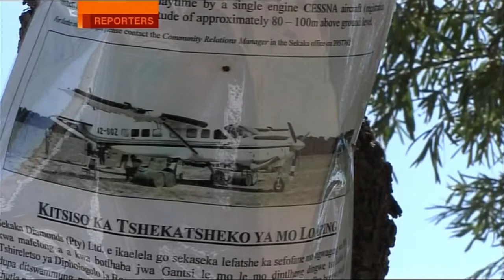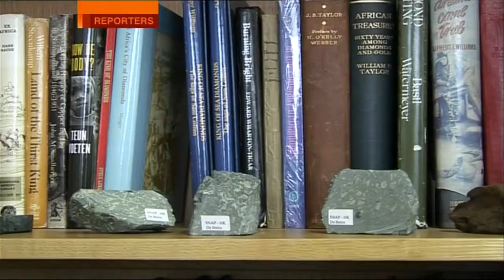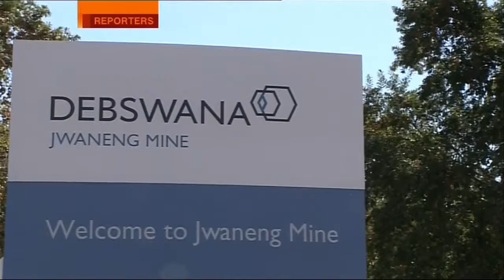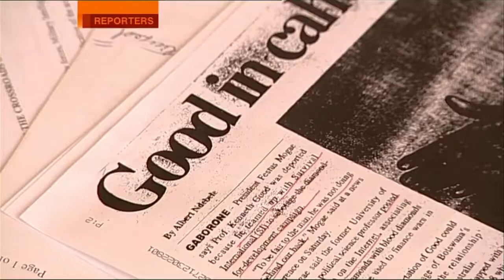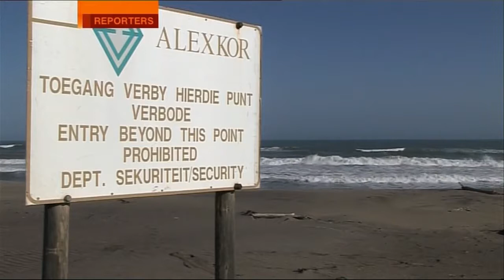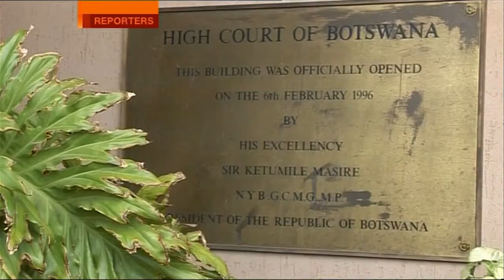Sue Lloyd-Roberts - BBC Reporters - Moldova, imprisoned teenagers, 2001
Government of Botswana's treatment of the Bushmen. August 2005. Produced, directed & filmed by Ian O'Reilly. This material is copyright of the BBC, it has been .

August 2001. Produced, directed & filmed by Ian O'Reilly & Liviu Tipurita. This material is BBC copyright, it has been uploaded to YouTube for the benefit of .

18 November 2001. This material is BBC copyright, it has been uploaded to YouTube for the benefit of contributors and other interested parties.

Vietnam: rhino horn trade - February 2014 Produced, directed & filmed by Ian O'Reilly. This material is BBC copyright, it has been uploaded to Youtube for the .